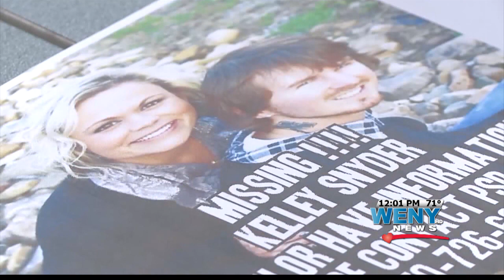Fugitive Arrested In Missing Person Case Renovo, PA 04 13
WENY's Natalie Abruzzo reports. @nabruzzo